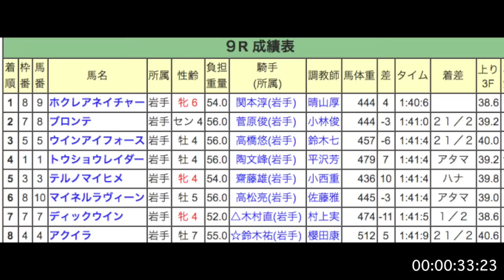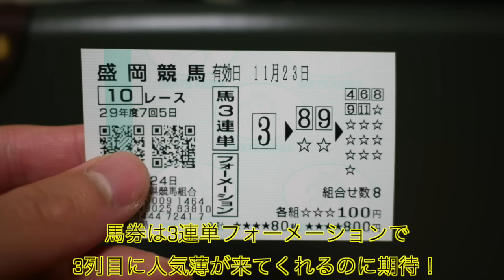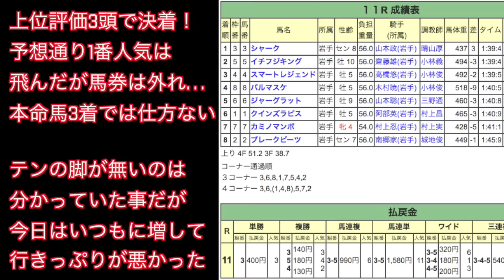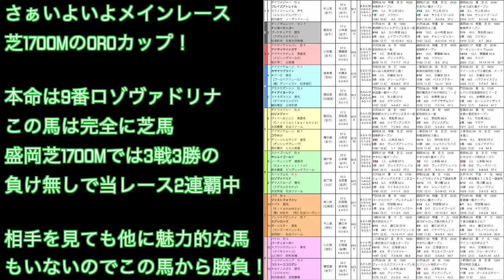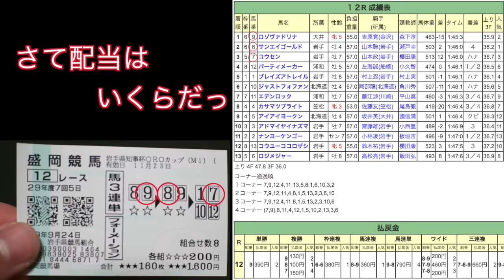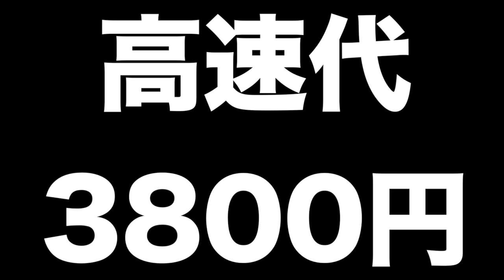【競馬】地方競馬で一儲け/財布の中身があら大変！編【Japanese High Roller/Bet On The Horses】【#33】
前回の動画に引き続き盛岡競馬場での実践です。
またクソみたいな動画に仕上がってしまいましたが、
とりあえずアップロードしときます。
尻すぼみな感じになってるのは仕様です。

【撮影日】
2017/9/24
【撮影場所】
盛岡競馬場：〒020-0803 岩手県盛岡市新庄上八木田10